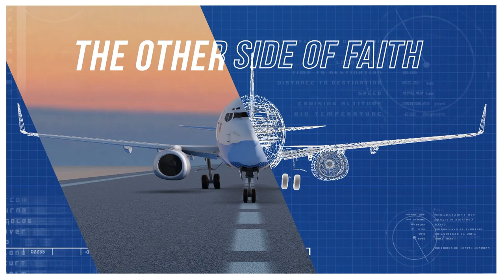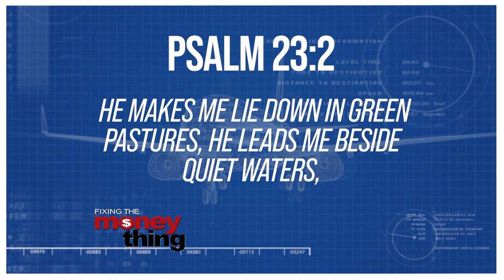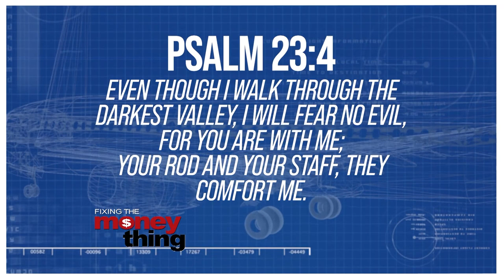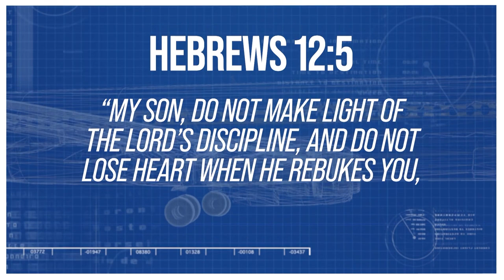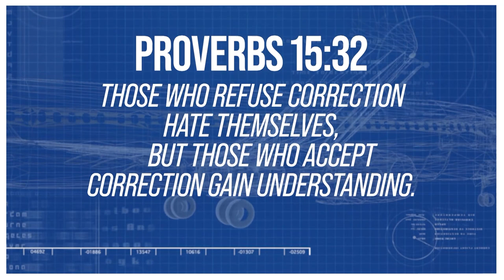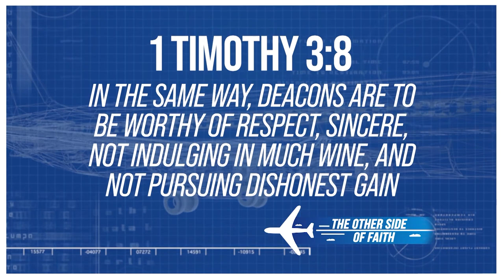The Joy Of Correction | Gary Keesee